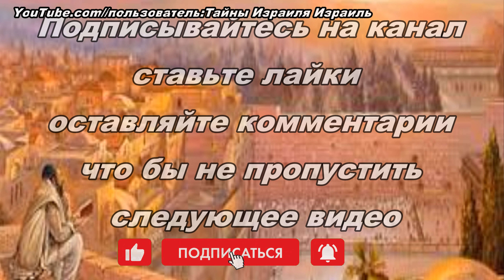Пост Семнадцатого таммуза памятные даты Израиль